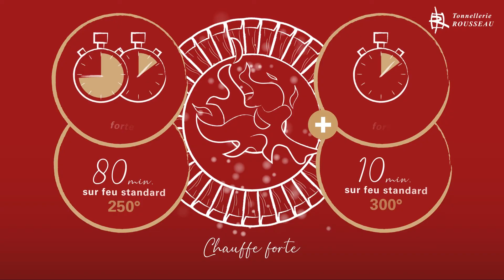La fabrication d'un tonneau par La Tonnellerie Rousseau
Grâce à cette vidéo, découvrez toutes les étapes clés de la fabrication d'un tonneau.
Traçage, gougeonnage, taillage, cintrage, chauffes, fonçage, ponçage, cerclage, marquage… Autant d’actions artisanales pour travailler et transformer le bois.

À La Tonnellerie Rousseau, nous respectons chaque étape pour faire de nos tonneaux des pièces de qualité made in Bourgogne !